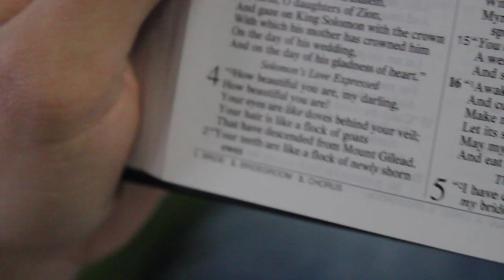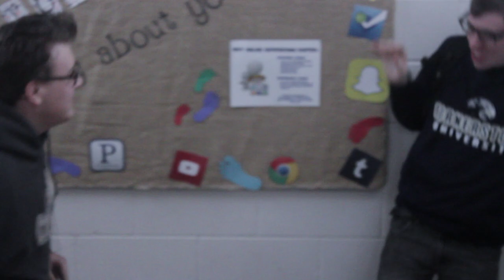The Grooby Documentary